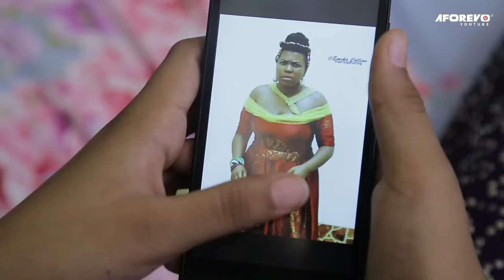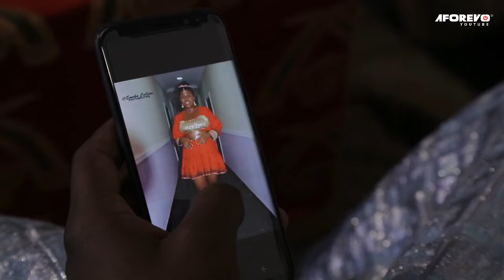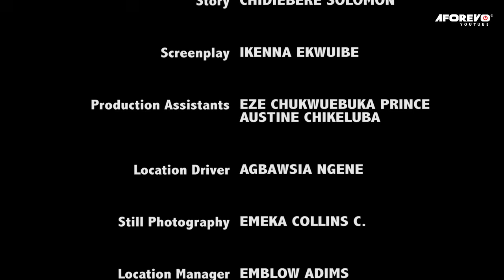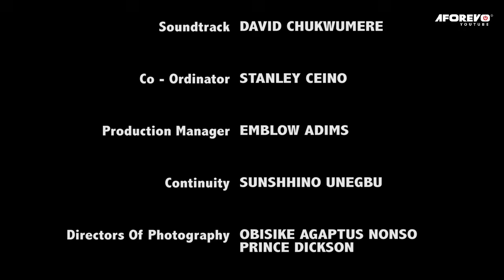The Helpless Queen Of Izodo Kingdom And Her Intelligent Daughters - A Nigerian Movie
The great Kingdom of Izodo is in total chaos, and everyone is seemed to be confused. Even the household of the King is not left out. There seem to be trouble everywhere, but only the strong and brave will remain

Starring: Nadia Buari, Mofe Duncan, Chisom Oguike